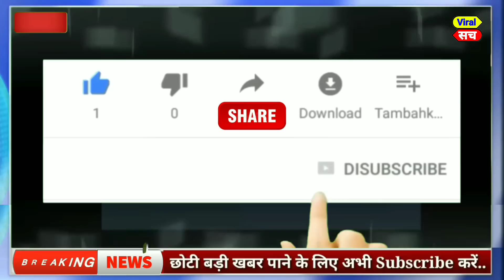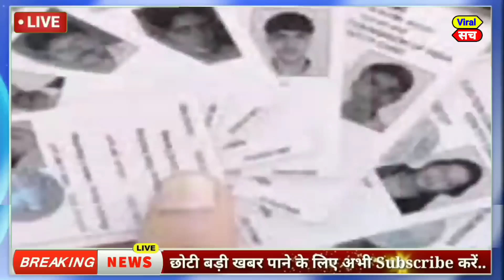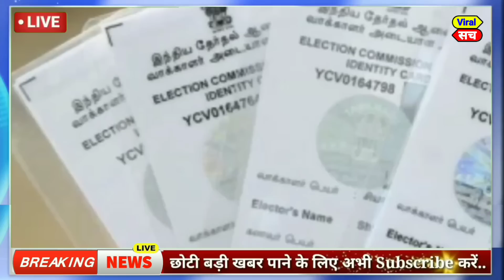18 अक्टूबर 2020 का मौसम, Mosam ki jaankaari,politics news bihar vidhansabha election,LIC,SBI,PM Modi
आज 17 अक्टूबर  2020 का मौसम, Mosam ki jaankaari, February Ka mosam vibhag aaj Weather news, LIC, SBI

1. weather forecast
2. weather today
3. weather forecast India
4. weather report
5. rain weather
6. आज का मौसम कैसा रहेगा 2020
7. आज के मौसम का हाल
8. मौसम समाचार
9. मौसम विभाग
10. कल का मौसम कैसा रहेगा
11. आज के मौसम की जानकारी
12. आज रात का मौसम कैसा रहेगा
13. कल का मौसम कैसा रहेगा
14. आज का मौसम दिल्ली
15. आज का मौसम पंजाब
16. आज का मौसम उत्तर प्रदेश
17. आज का मौसम कैसा रहेगा 2020
18. आज रात का मौसम कैसा रहेगा
19. आज का मौसम दिल्ली
20. कल का मौसम कैसा होगा
21. आज का मौसम का हाल वीडियो
22. मौसम समाचार